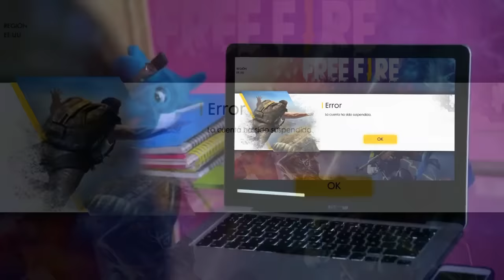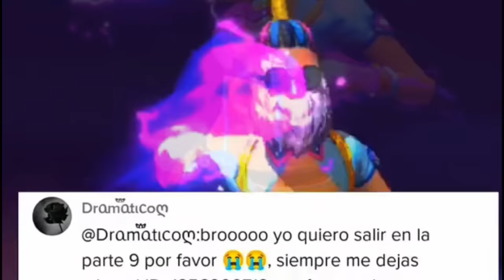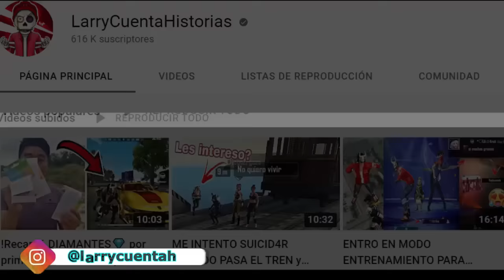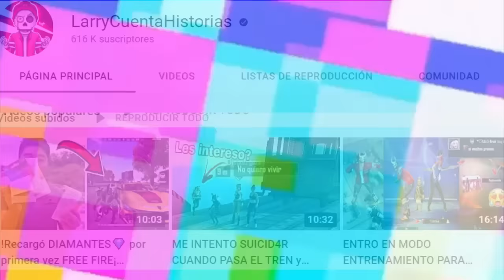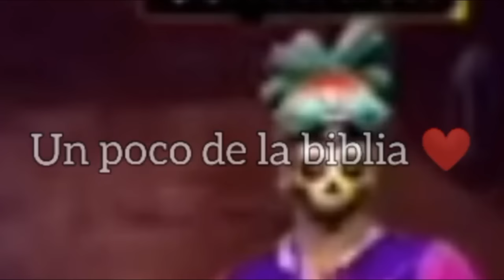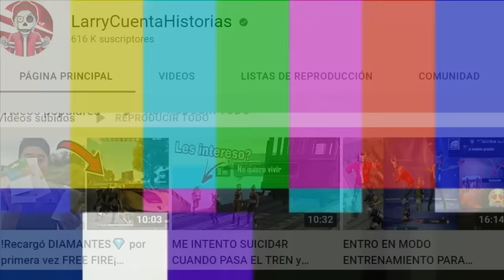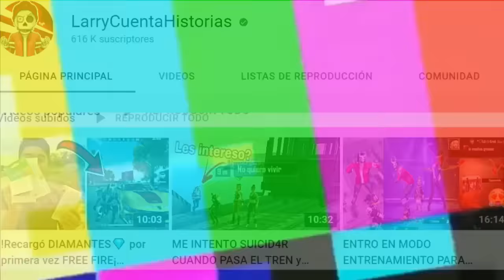😂🔥20 MINUTOS de SI TE RIES PIERDES en FREE FIRE tiktok #127 🍆🥵 (Recopilación)